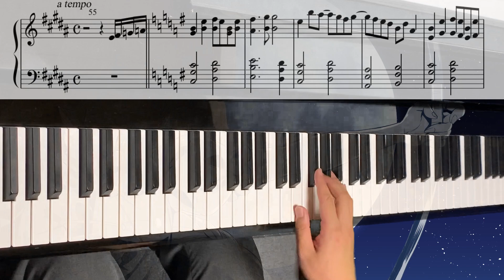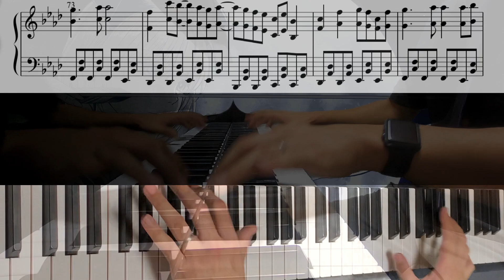【東方ピアノ】千年幻想郷/東方永夜抄【自作アレンジ】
ついにラスボスです。さすがラスボスと言わんばかりの難易度。

「 東方永夜抄 」よりStage6 Boss 八意永琳 のテーマ「 千年幻想郷 」です。

難易度は今回も【☆6/上級上】。
前回の「ヴォヤージュ1969」よりは若干マシですが、
複雑なアルペジオが手を変え品を変え襲いかかってくる怪曲です。
最大の難所は終盤のピアノソロからの左手メロディーかな・・・。

原曲：東方永夜抄より「千年幻想郷 〜History of the Moon」
《上海アリス幻樂団 ZUN》

Arrange, Piano, Mix, Mastering, Movie：柊秀雪《As/Hi Soundworks》
Illustration：篠原九《第九分岐点》